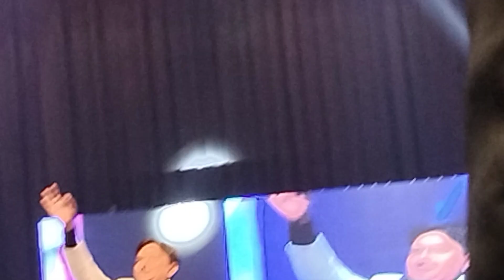computer 💻 Institute चलते हुए काम की शुरुआत कर आज बने डायमंड 💎🔥💯safeshop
safeshop new diamond speech computer 💻 Institute चलते हुए काम की शुरुआत कर आज बने डायमंड 💎🔥💯💯